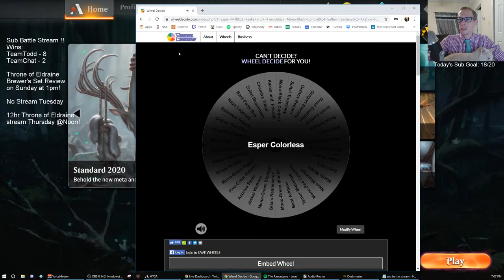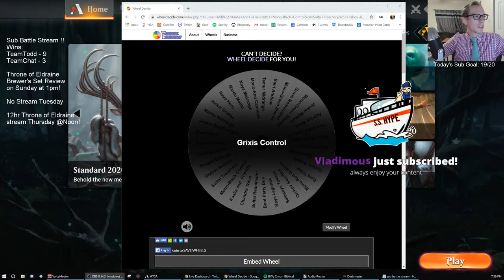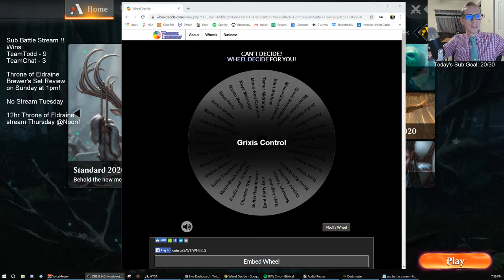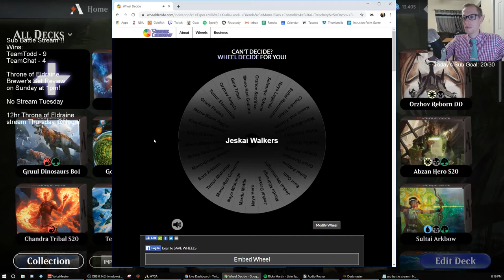Sub Battle Stream part 3! 9/21/19